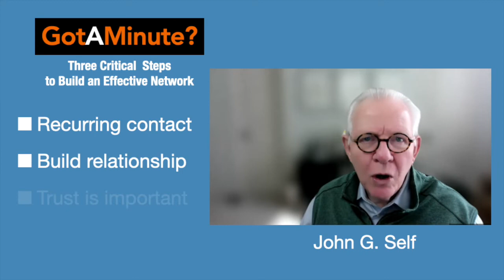3 Key Tips to Help You Build a Productive Career Network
Today I am beating a familiar drum: professional networking. Monday’s noon-time career tip featured three essential criteria for selecting networking contacts.   This is so critically important that I wanted to share them with you today
1. They should be successful with their own robust network of contacts. You want connections with extended reach who can make an impact for you.
2. Invest in connections who are willing to engage. If they do not know you or trust you, they will not help you.
3. Their sphere of influence should align with your career goals and plan. Do not invest time with people who lack influence in your field or within targeted companies.
Why is this so important? With automation and computer screening controlling the employer’s front door, your experience and track record will not be enough.